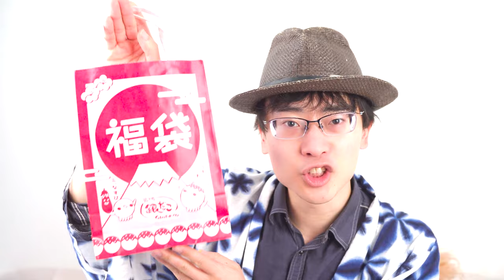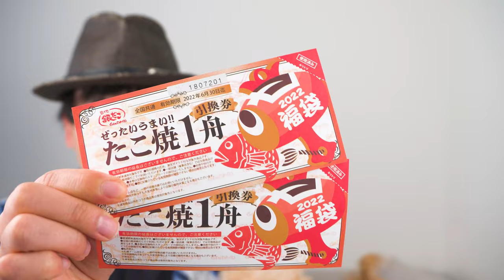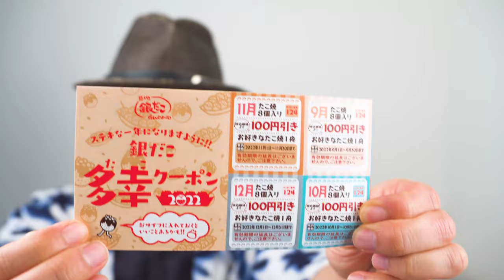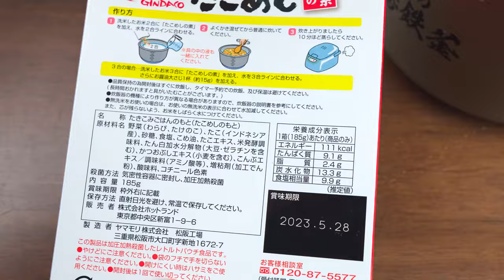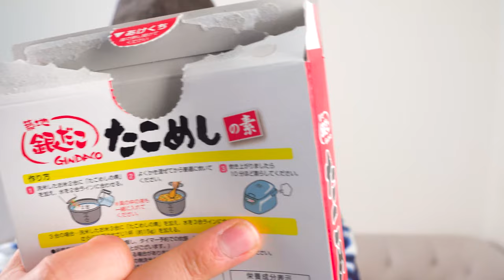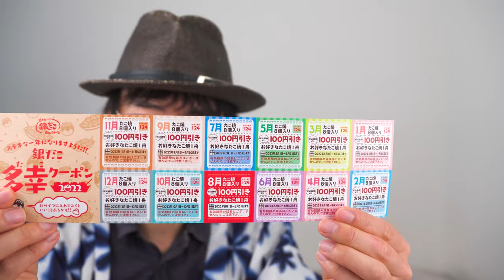【福袋2022】今年も買ったぜ『ぜったいお得な‼』お手頃1,000円の銀だこ福袋、開封の儀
銀だこ福袋、今年も買いました。
3年目です。毎年買っている中で唯一、福袋の中身にブレがないスタンスに惚れそうです。

ぜったいお得な‼福袋